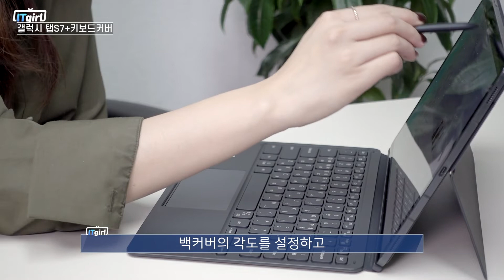노트북으로 업그레이드! 갤럭시탭 S7+ 키보드커버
갤럭시탭S7+ 거의 40일만에 받아봤는데요, 킥스탠드와 키보드 두 파츠로 되어있어 사용성을 획기적으로 증가시켜주고, 아예 다른 기기로 만들어주는 키보드 커버입니다 함께 알아볼까요!

촬영장비
카메라 : Sony RX100
삼각대: MT190GOA4TB - Manfrotto 190go! 알루미늄
헤드: MHXPRO-3W